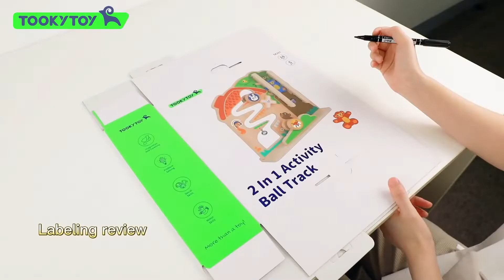Tooky Test & Safety